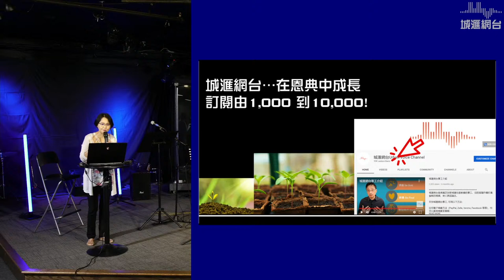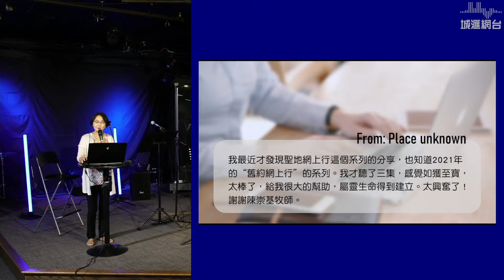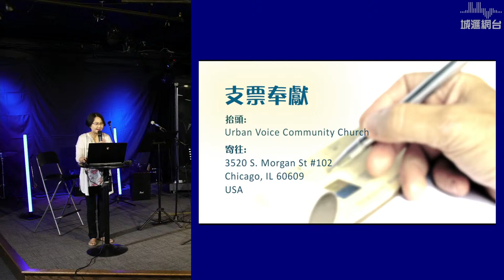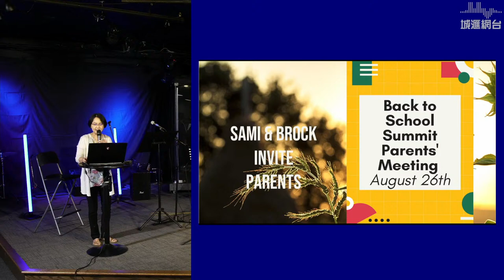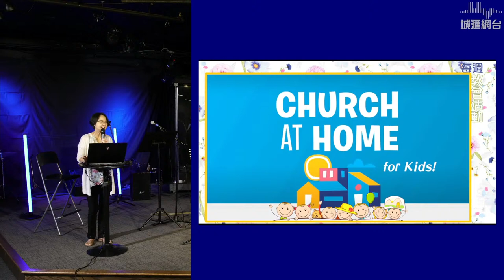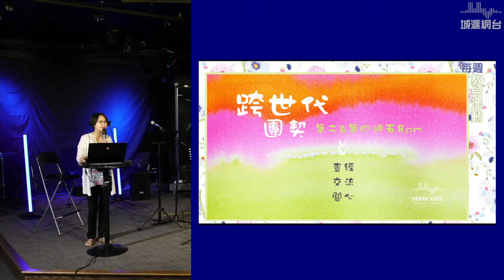2021.08.22 Announcement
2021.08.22 (Sunday) Urban Voice LIVE Worship 美國芝加哥城滙社區教會 網上崇拜 2021年8月22日

Welcome to our online worship services!
歡迎你參加城滙社區教會網上崇拜

US Central Time
9:15am Replay UV channel's programs
10:00am Worship Service (Cantonese)
11:10am Kids Worship (English)
11:30am worship Service (English)

北美中西部時間
9:15am 城滙網台節目重溫
10:00am 崇拜　（廣東話）
11:10am 兒童崇拜　（英語）
11:30am 崇拜 （英語）